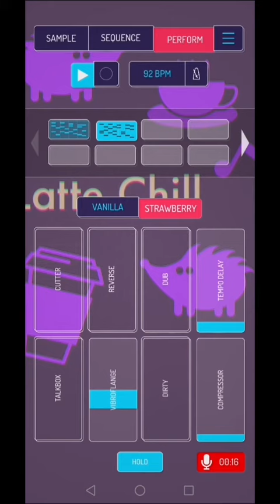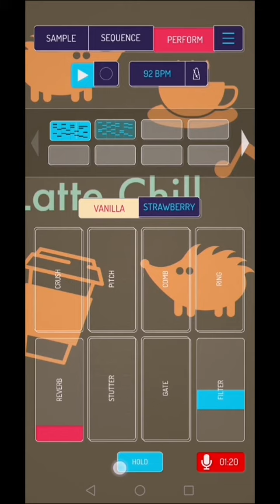Fungi Melody (lost demo) - Latte Chill koalasampler screen record, a lofi and chillmusic beat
Fungi Melody (lost demo) has some story. In fact I had a glitch with my phone and did not save the song for some reason. Therefore this sketch was considered as a lost one and restarted working with the same samples that ended up in the song called Fungi Melody on Hospital Playlist.
On the other hand, several days later I found out, that the screen record was stored and funnily and very faint, but the song was there. So it became my single b-side beat. Give it a spin.